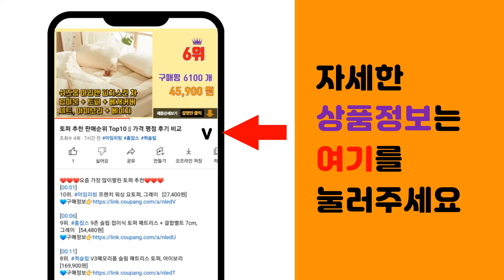페파피그 추천 판매순위 Top10 || 가격 평점 후기 비교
❤️❤️❤️요즘 가장 많이팔린 페파피그 추천❤️❤️❤️

[00:01]
10위. Peppa Pig: Peppa's First 100 Words, Penguin Books [9,000원]

[00:06]
9위. Peppa's Family and Friends 12종 세트, Penguin [26,880원]

[00:11]
8위. Peppa Pig : 1000 First Words Sticker Book, 레이디버드 [8,700원]

[00:16]
7위. 페파피그 시즌1 유아 어린이영어, 10CD [54,900원]

[00:21]
6위. Peppa Pig Little Library, Ladybird [7,650원]

[00:26]
5위. Peppa Pig : Peppa's Super Noisy Sound Book, Ladybi [17,680원]

[00:31]
4위. 페파피그 놀이터 플레이세트 애니메이션피규어, 1세트 [45,000원]

[00:36]
3위. 데이비드토이 페파피그 교실 플레이 피규어 세트, 1세트 [33,300원]

[00:41]
2위. 울티메이트 페파피그 영어원서 The Peppa Pig 50권세트 음원제공 [19,900원]

[00:46]
1위. 브러쉬버디즈 페파피그 트위스트 칫솔 6종 세트, 레드, 옐로우, 퍼플, 블루, 그린, 오렌 [11,280원]